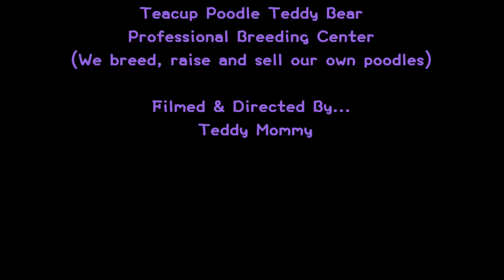small toy poodle teddy bear 小玩具貴賓犬泰迪熊 681